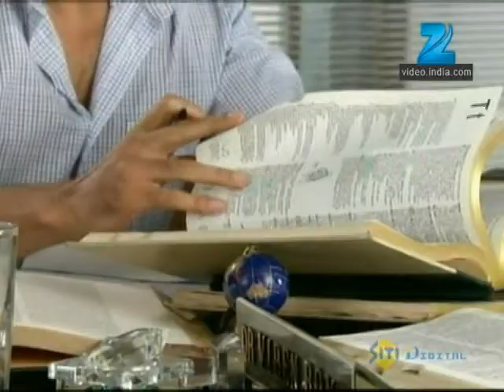Yahan Main Ghar Ghar Kheli - Hindi TV Serial - Episode Part - Suhasi Dhami, Karan Grover - Zee TV